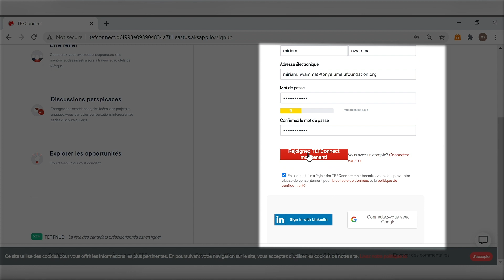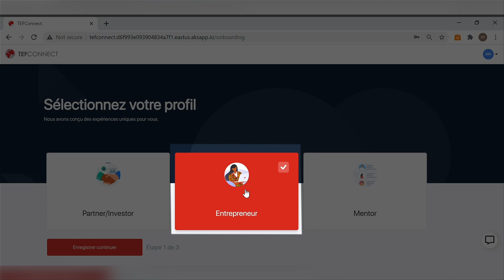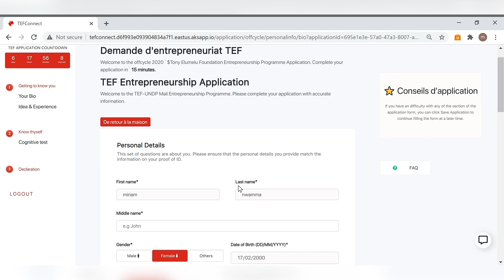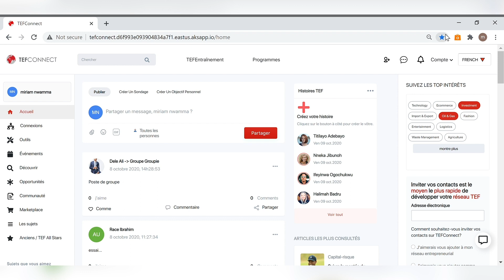Programme d'Entrepreneuriat TEF-PNUD au Mali: Comment Postuler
Instructions étape par étape pour postuler au programme d'entrepreneuriat TEF-PNUD au Mali